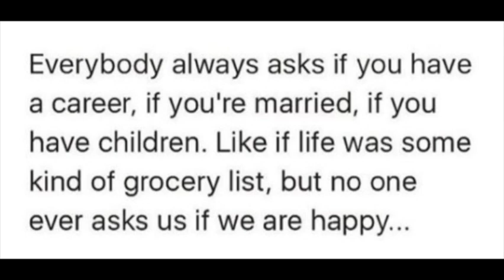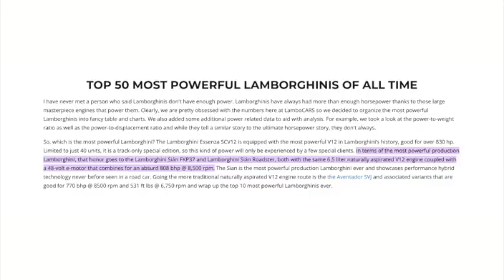1NewCareerADay - Day 3